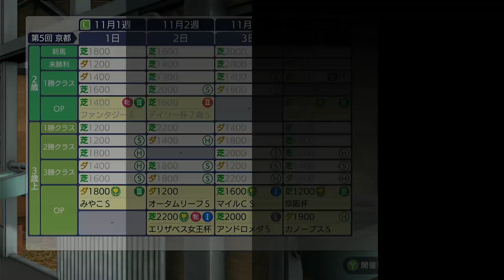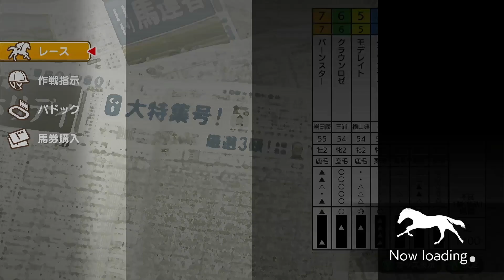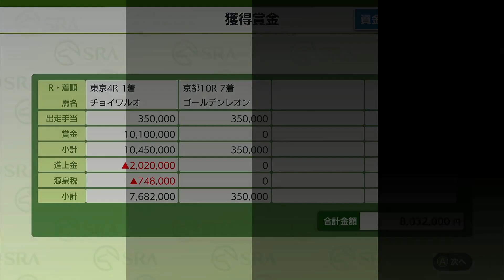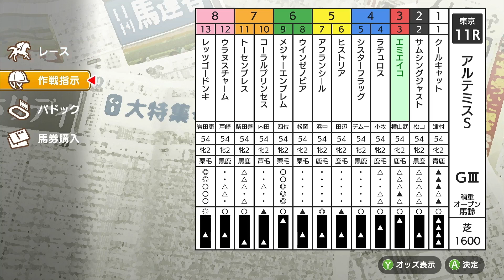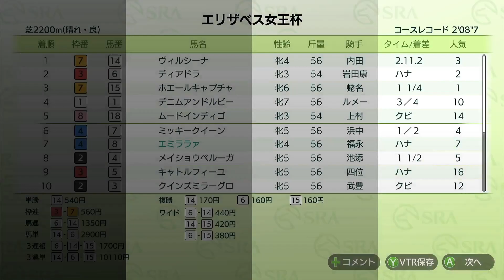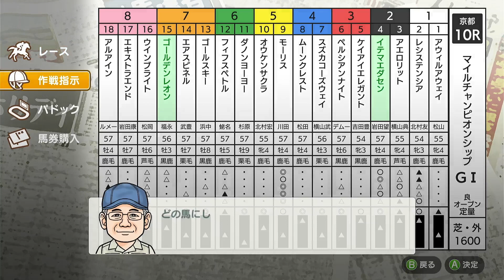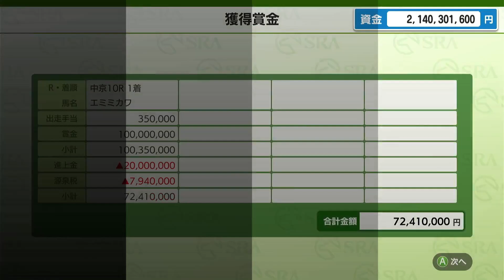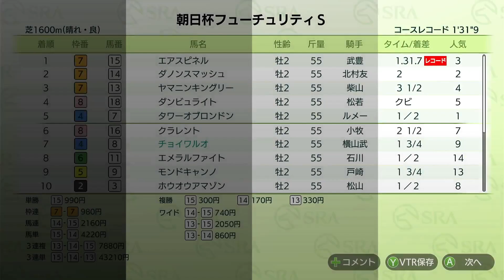#253 【スイッチ版ダビスタ】ついにこの時が来た！！